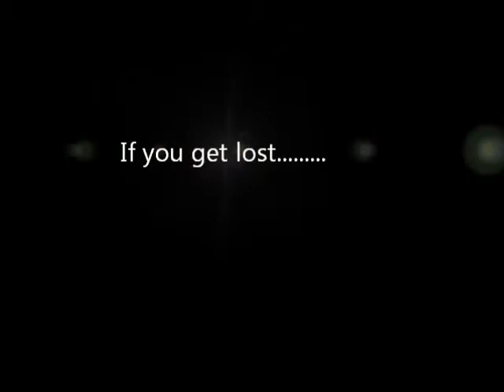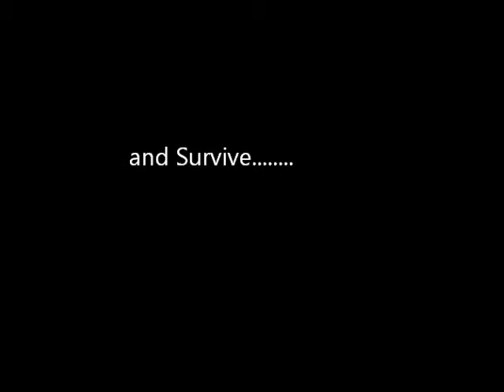"Hatchet" by Gary Paulsen book trailer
English III book trailer about Hatchet by Gary Paulsen, Its about a boy who survived a plane crash and ends up in the wilderness, trying to survive using his main tool,a hatchet